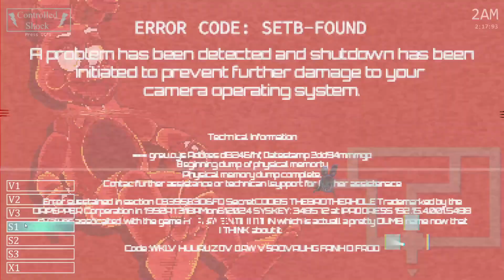LEFTY IS A NIGHTMARE AND MANGLE KILLING ME! | Crawlspace